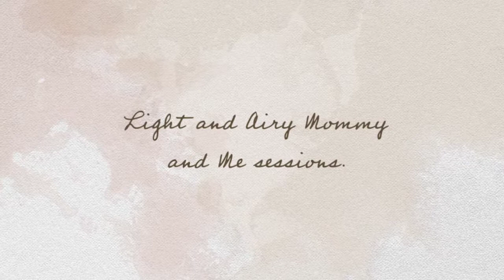mommy and me